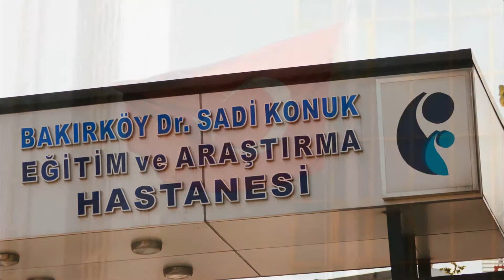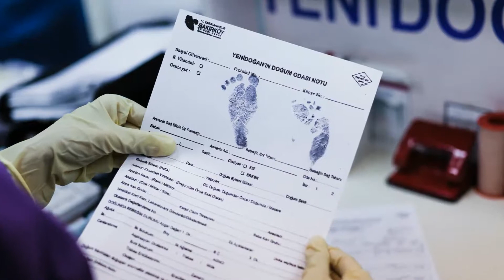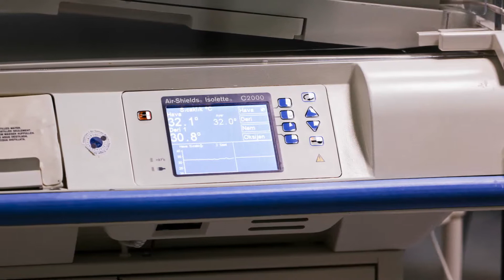Kundenreferenz: Erhöhung der Überlebenschancen bei Frühgeborenen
Das Dr. Sadi Konuk Hospital liegt im Stadtteil Bakirkoy im Nordwesten Istanbuls. Das Krankenhaus ist eines der größten Lehrkrankenhäuser in der Stadt. Die Klinik mit einem Level-3-Perinatalzentrum hat 380 Betten und eine hohe Patientenrate: 5 000 Patienten werden täglich in der Poliklinik behandelt, rund 1500 Patienten kommen pro Tag in die Notaufnahme, davon 400 bis 500 Kinder. Der gute Ruf des Hauses und die verkehrsgünstige Lage führen zu einem starken Patientenaufkommen. In Istanbul ist man das Krankenhaus mit den meisten Aufnahmen und dem höchsten Patientendurchsatz. Ein Ausbau der Klinik ist geplant. Die Zahl der Betten in der Geburtsklinik soll von 150 auf 400 steigen. Das würde eine Verdoppelung der
Bettenzahl in der NICU bedeuten.

Dr. Zafer Cukurova, Chefarzt des Dr. Sadi Konuk Krankenhaus in Istanbul, lobt die Arbeit seiner Kollegen in der Neonatologie: „Die NICU und pädiatrische Intensivstation sind für uns die wichtigsten Abteilungen in unserem Krankenhaus. Im Wesentlichen haben unsere Kolleginnen Dr. Özgül und Dr. Esra durch ihren unermüdlichen Einsatz dazu beigetragen, dass die Säuglingssterblichkeit und Infektionsrate auf der Intensivabteilung auf ein Minimum reduziert wurde." In Istanbul gelte die NICU unter der Leitung von Fr. Dr. Özgül als ein Referenzzentrum. Aus diesem Grund würden Neugeborene mit geringer Lebenserwartung und Risikoschwangerschaften in das Krankenhaus im Stadteil Bakirköy eingewiesen.

Dr. Özgül Salihoglu, Leitende Oberärztin in der Neonatologie, hat mit einem innovativen Konzept auf Grundlage des Resuscitaire Radiant Warmer von Dräger dafür gesorgt, dass die Sterblichkeitsrate in der Neonaten- Intensivstation des Dr. Sadi Konuk Krankenhauses deutlich gesunken ist. Mit ihrer Lösung können kleinste Risikopatienten unmittelbar nach der Geburt noch im Kreißsaal sofort beatmet und stabilisiert werden. Es geht keine Zeit für einen Transport zur NICU verloren. Dr. Özgül Salihoglu empfiehlt dieses Verfahren als günstige, wirksame und sehr gut funktionierende Lösung auch anderen Krankenhäusern.

Safiye Kayabasi, Pflegeleiterin der Neonatologie, ist von dem neuen Konzept und seinem Erfolg überzeugt: „Der Resuscitaire erleichtert unsere Arbeit sehr. Er hat uns von den manuellen Beutelbeatmungen befreit. Ohne Zweifel verlieren wir auch keine unnötige Zeit bei der Stabilisierung der Kinder."